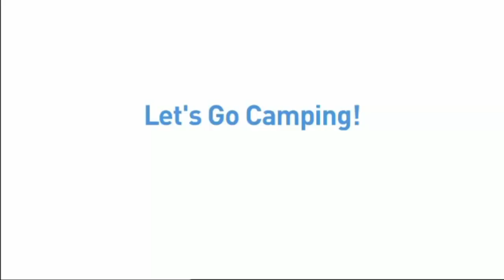Pocoyo Full Episodes in English 2017 ❤️ The newest compilation 2017 ♪♪ PART 2